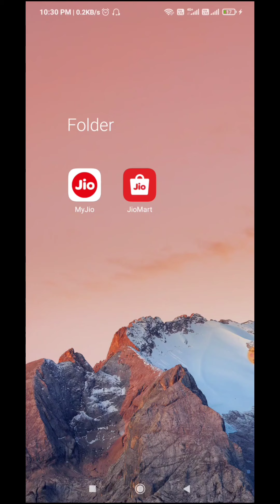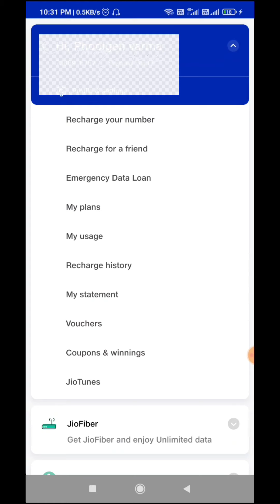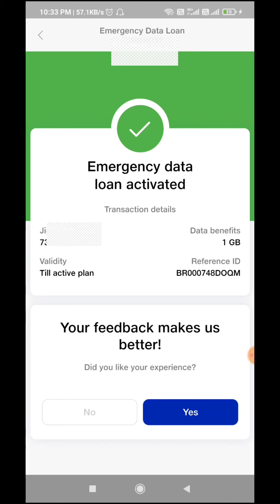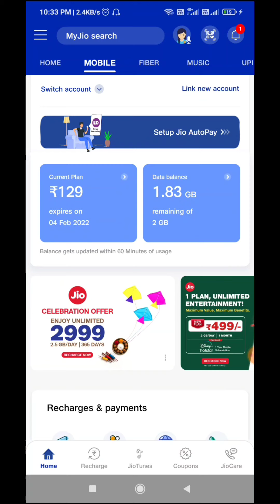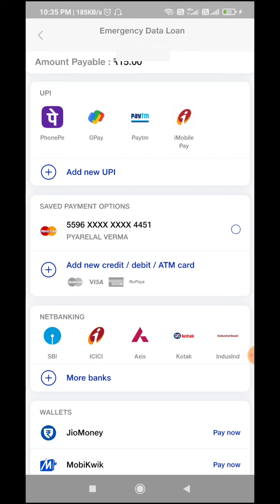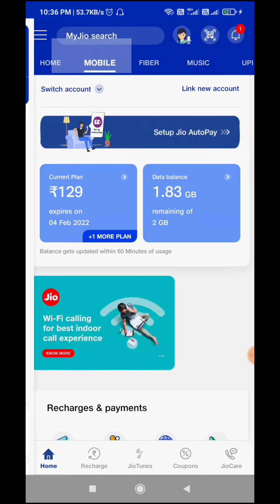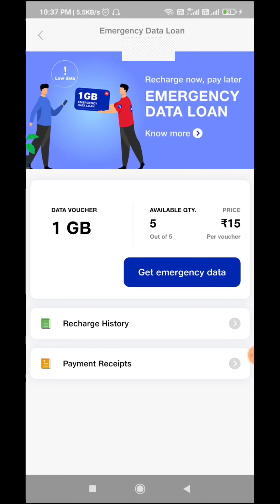Jio Emergency Data Loan Details - Jio ka data udhar kaise le | jio new offer 2022 .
Hello Friends.

Jio new offer laya hai, emergency data loan. jio ke is new offer me data loan le sakte hai. isme 5 voucher milte hai har voucher 1GB ka hota hai. isme 5GB tak ka data loan ek baar me le sakte hai. ye emergency me data loan lene ka best way hai. is video me jio new offer emergency data loan ki puri details di gayi hai ki kaise data udhar le aur kaise udhar liye gye data ko pay kare. Jio Emergency Data Loan Details data udhar kaise le | jio new offer 2021 You need to follow the below steps to get emergency data loan pack: Open MyJio App and go to menu on top left of the page Select 'Emergency Data Loan' under mobile services Click 'Proceed' on the emergency data loan banner Select 'Get emergency data' option Click 'Activate now' to get the emergency loan benefit Emergency data loan benefit is activated.

                 tags for reference:

data udhar kaise lejio me data udhar kaise le jio sim me data udhar kaise le
how to borrow data from jio
how to get emergency data loan in jio